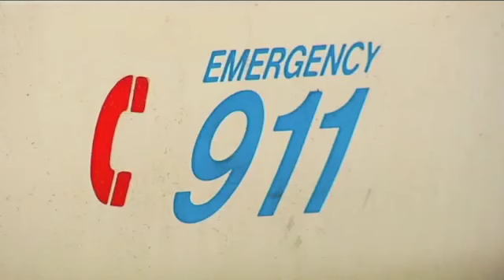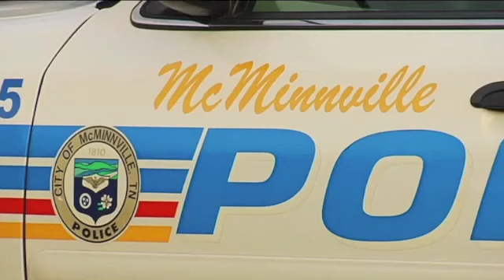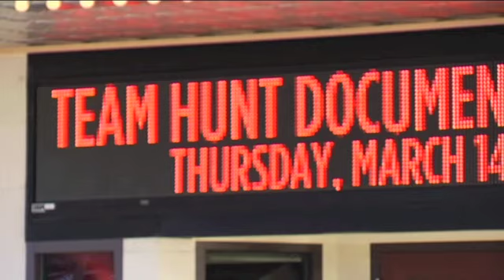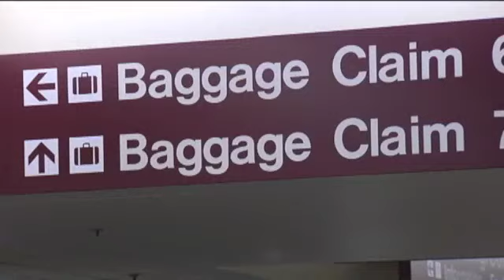Joe Avary - TV Journalist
A sample of recent on-air work from Atlanta-based reporter/photographer Joe Avary.